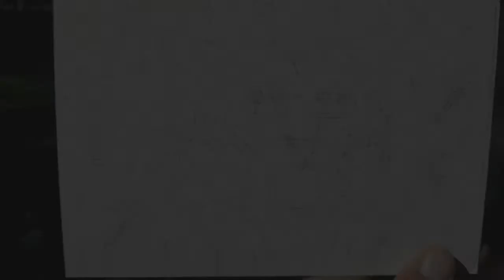Toby the Tiger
I painted Toby the Tiger at live art week at Wollongong Uni.

Mulga is Sydney based artist, Joel Moore, a man with unique style and inspiration. He creates unforgettable artworks of the things he loves to draw; bearded characters, gorillas, lions and magical creatures with laser beam eyes. Originally Mulga worked in finance, until he realised that making art was much more fun.

Having his first art show and launching his art career in early 2012 his creative portfolio to date is an impressive one with over 70 shows under his belt, winner of multiple art and design awards and his recent work with Coca Cola, Samsung, Red Bull, MTV, Adidas, Microsoft, Toyota, Slurpee, Schweppes, Mambo, Paypal, Oporto and Virgin Mobile to name a few.

Mulga is also incredibly clever with words, creating poems that sit alongside his art, adding even more depth and intrigue to his already engaging work. He is currently celebrating the release of his 2nd book Mulga's Magical Musical Creatures, a children's picture book in between designing t shirts, painting murals and running the Mulga label.